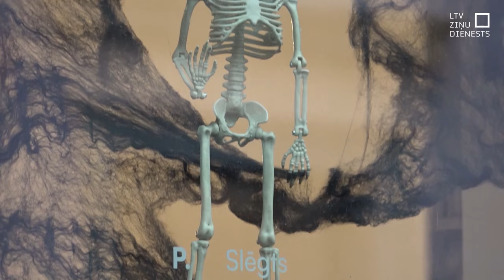Halovīna svētkus aicina aizstāt ar latviešu tradīcijām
Laikā, kad pasauli pārņem Halovīna svētki, kas asociējas ar šausmu filmām, ķirbjiem, maskām un saldumu prasīšanu pie namdurvīm,  latviešiem tas izsenis bijis cits laiks – veļu laiks. Tajā klusā gaisotnē pie klāta galda sveču gaismā pieminēja aizgājušos tuviniekus. Dienvidkurzemes novadā, Vaiņodē vietējie aktiermākslas entuziasti atraktīvā veidā iepazīstina ar latviešu folkloras tēliem –  jodu, vilkati, vadātāju un raganām.